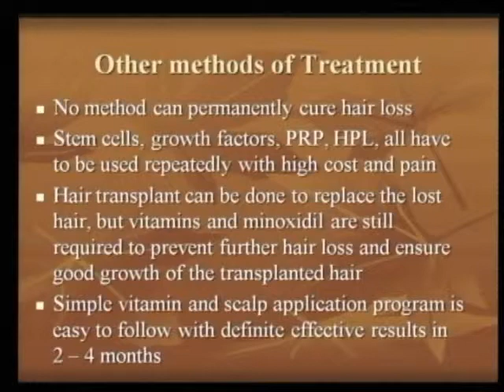Hair loss treatment through PRP & Stemcells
Dr. Rajesh Rajput explaining about PRP & Stem cells used for treating hair loss.

"We Strive to offer the Best - Our team is pioneer in introducing several special patient comfort and care features during hair transplant. We strive to make it a pleasant experience for all patients.

Dr. Rajesh Rajput's Hair Restoration Clinic advanced facility dedicated to Hair regrowth & Hair Transplants in India.
We have  trained more then 150+ doctors from India and abroad over past 25 years.  we Have performed more then 5000+ hair transplants since 1992 and have treated more then 30000+ patients with cyclical medicine.

We have trained more then 150+ doctors from India and abroad over past 25 years. now after 25 years it is an advanced facility dedicated to Hair regrowth & Hair Transplants in India.

The various kind of treatments provided by Hair Restoration Clinic

1) Hair Transplant Surgery
2) Hair Cloning
3) Hair Growth Laser Treatment
4) Hair Weaving
5) Eye Lash Transplantation
6) Alopecia Treatment
7) Hair Baldness Treatment

Kindly visit our clinic or Book appointment on :
201, A Wing, Gasper Enclave,
Pali Market, Ambedkar Road,
Bandra (W), Mumbai 400 050. India.
Appointment: Mon. to Sat. 3.30 p.m. to 7 p.m.